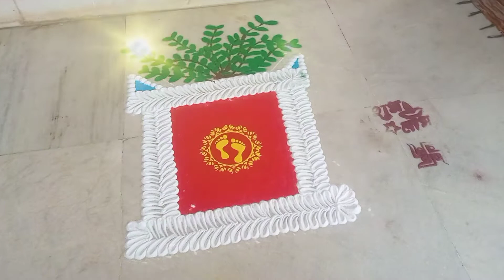तुलसी विवाह पूजा प्रसाद रेसिपी बहुत जल्दी बनती हैं और सबसे आसान ना देखी होगी ना सुनी होगी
ingredients:-
* dal makhni:-
kali daal
rajma
tomato
gila nariyal
lehesun
adrak
pyaaz
lal mirch
haldi
pav bhaji masala
dhaniya powder

*namkin puri:-
gehu ka aata
ajvain
haldi
namak
pani

* shevi kheer:-
nilon sevai
milk
cardomon essence
badam, kaju
sugar 1 bowl